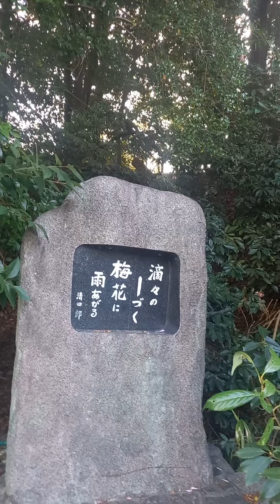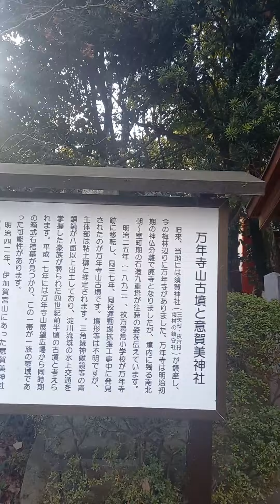2023年1月22日